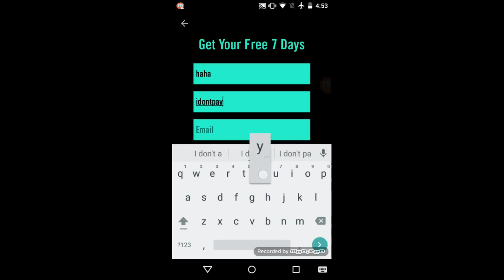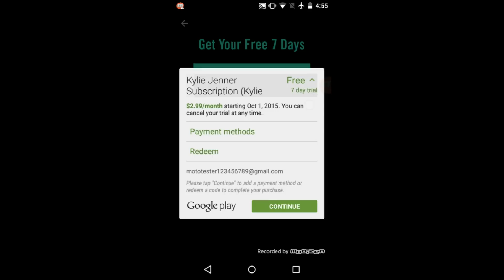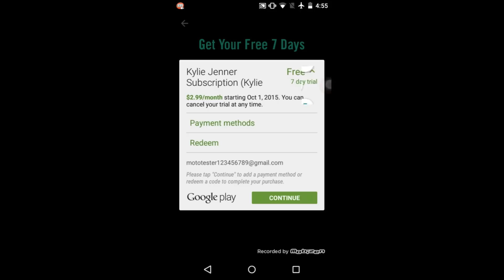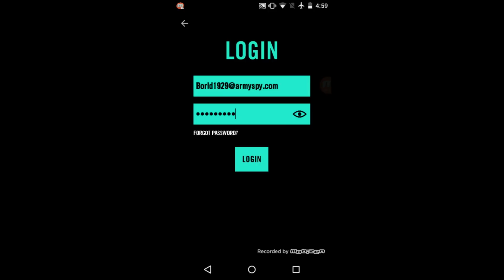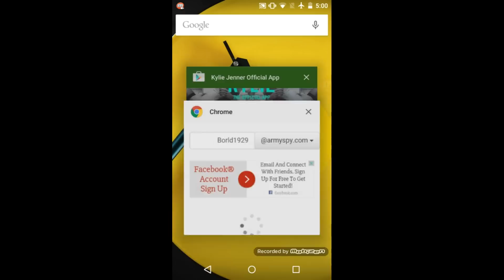FREE Android Kylie Jenner App Access [100% working]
***How to use Lucky Patcher "PROPERLY"  link in this video link:***

FIX .FIX .FIX .FIX .FIX .FIX .FIX
*1)make sure your lucky patcher app is updated*
*2)Go to this link to get the older version of the app which has worked for me as of Jan-2-2016*

4) download version that says 1.0.0.11 bottom of webpage
5) download, install, open app allow only about 20 secs to run then put device into airplane mode. Close app
6) Go to lucky patcher app, click on switches button on the bottom left. make sure the option that says "Google licence, Google billing, mirror original" are on and green.
7) now patch the app normally.
Hope this helps, remember restarting your device, clearing the app cache and date never hurts :)

add me on snapchat techstuffyo